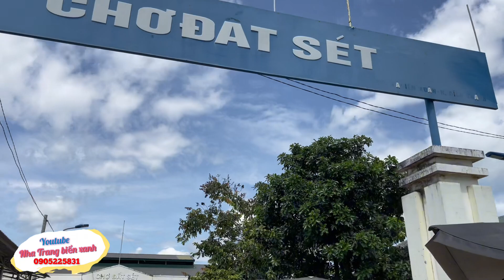Chợ Quá Vắng Tiểu Thương Buồn Muốn Ngủ Gật | Nha Trang biển xanh